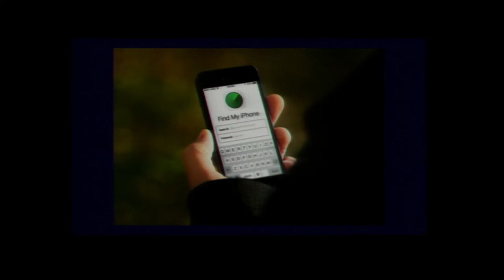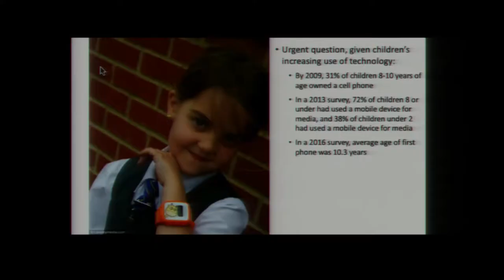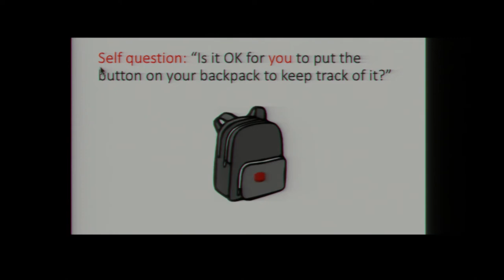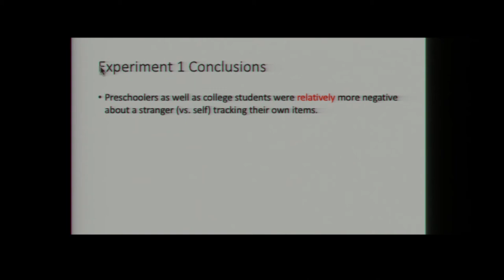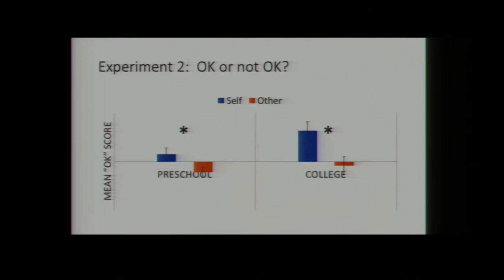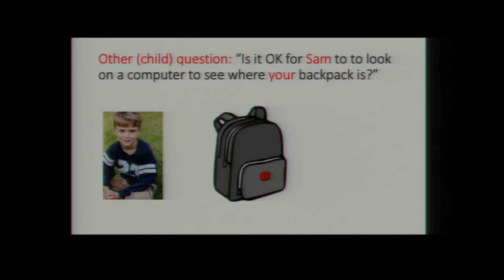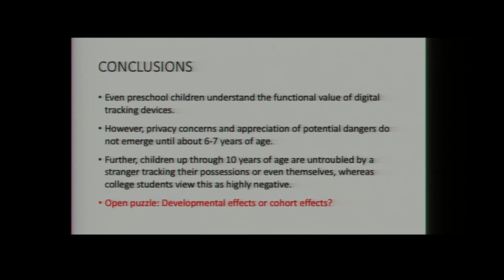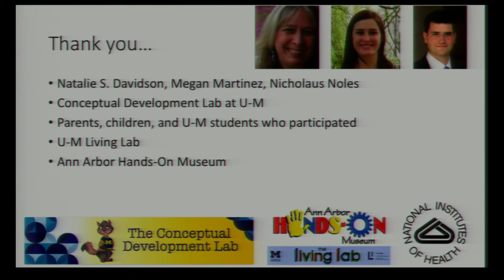SUMIT 2017 - Susan Gelman: Developing Digital Privacy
Susan Gelman, Heinz Werner Distinguished University Professor of Psychology at the University of Michigan spoke at SUMIT 2017 sharing her presentation, "Developing Digital Privacy: Children's Moral Judgments Concerning Mobile GPS Devices."